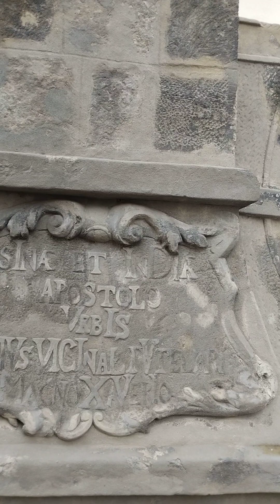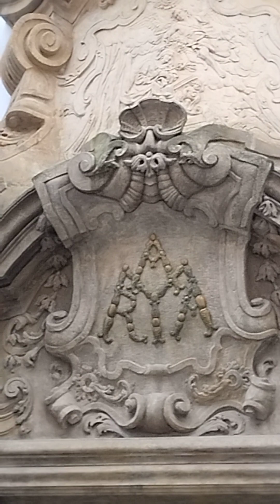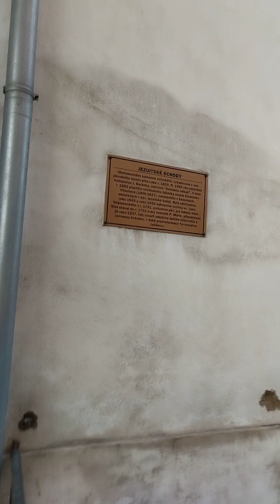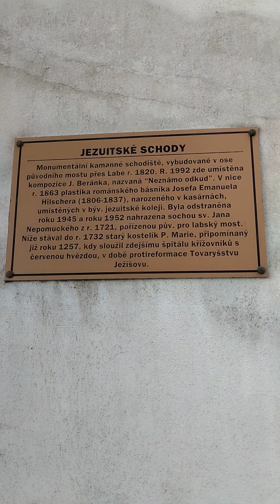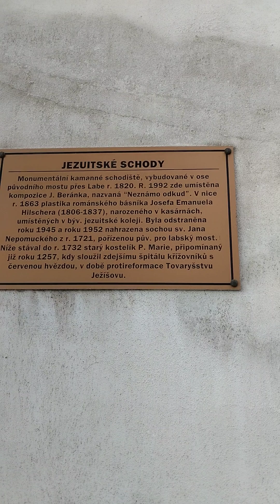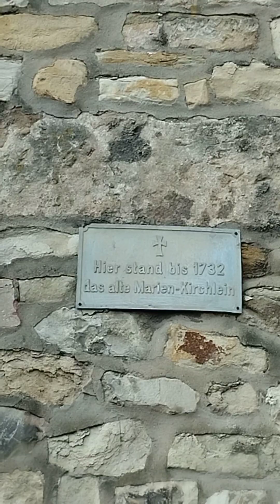Костел со свастикой